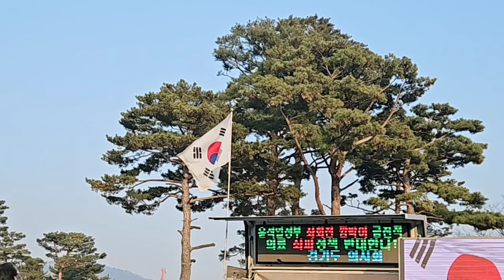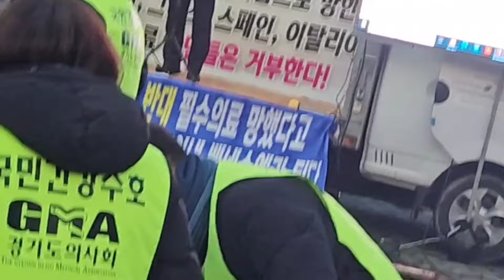의사들 대통령실 앞 집회 총선 변수된다